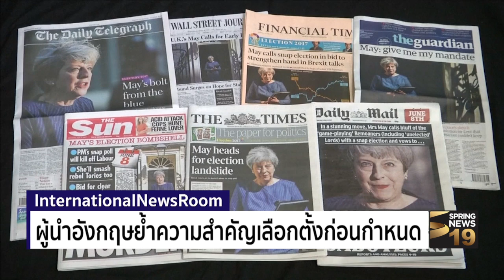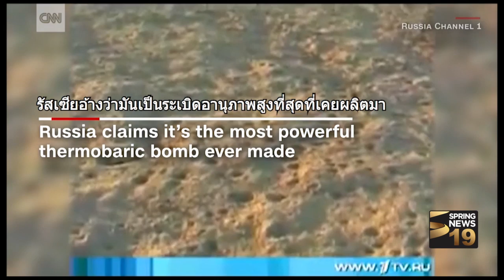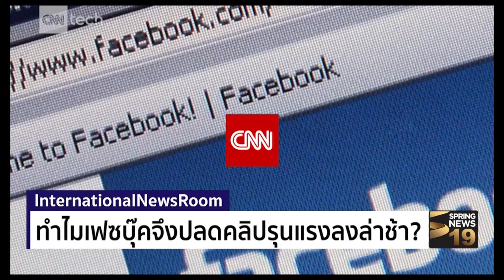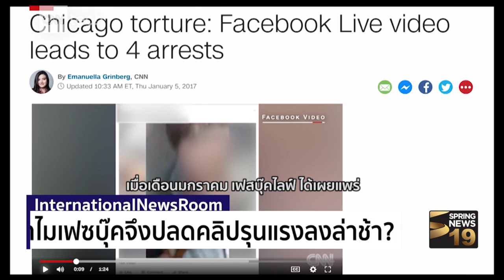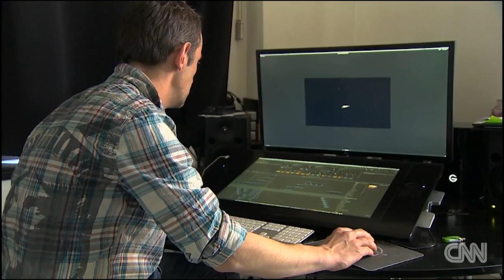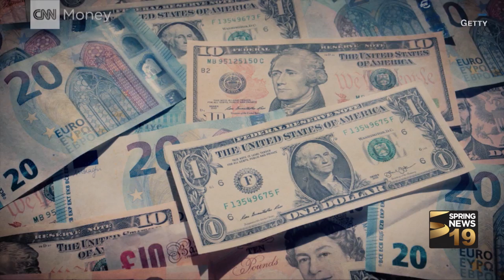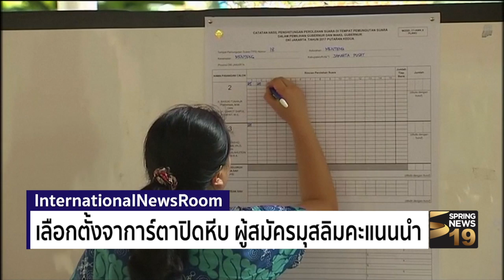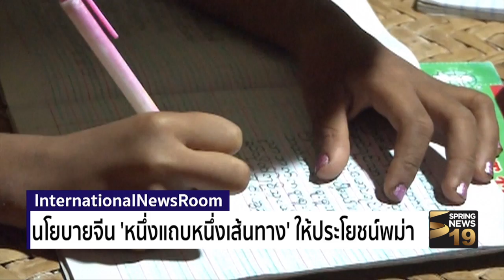รายการ International News Room 19/04/60